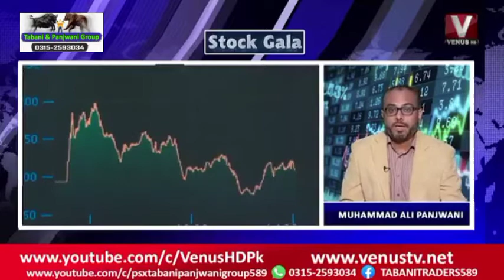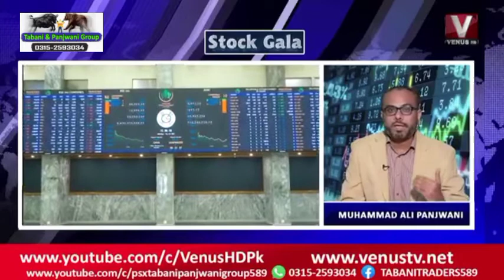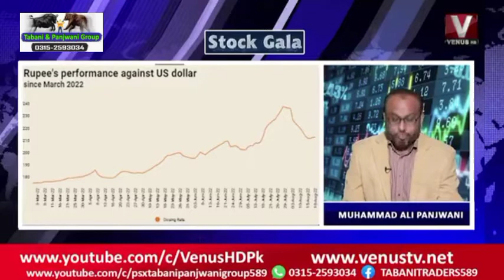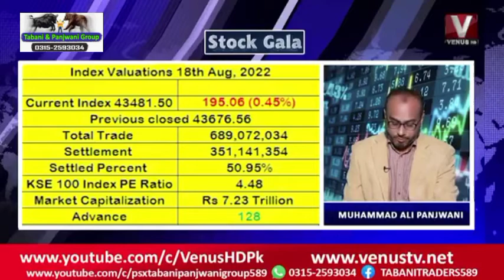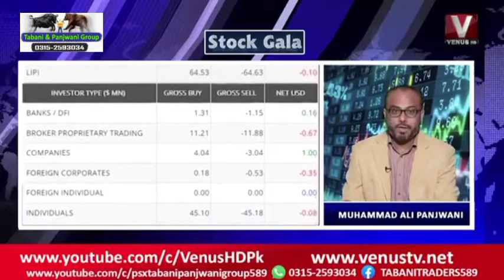The ban on import duty has been lifted for two months on the terms of the IMF | China has demanded ?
آئی ایم ایف کی شرائط پر دو ماہ سے امپورٹ ڈیوٹی پر پابندی ختم
چائنہ نے سی پیک کے اپنے 60 ارب ڈالر کے تحفظ کیلئے پاکستان سے میلٹری بیس کیمپ بنانے کی ڈیمانڈ کرلی
ستمبر سے نومبر پاکستانی سیاست کیلئے کافی اہم ہے، کون بنے گا نیا آرمی چیف؟ کیا اس وقت کے حالات کے پیش نظر موجودہ آرمی کو ایکسٹینشن ملے گی
پراگرام اسٹاک گالا دیکھتے رہے تابانی اینڈ پنجوانی گروپ کے ساتھ VENUE HD پر رات دس 10:00 بجے پیر تا جمعہ

The ban on import duty has been lifted for two months on the terms of the IMF
China has demanded Pakistan to build a military base camp to protect its 60 billion dollar CPEC.
September to November is very important for Pakistani politics, who will become the new army chief? Will the existing army get an extension given the current situation

Stock Gala 19 August 2022 | Venus Hd | Saturday | Hascol | Monetary Policy | Oil Sector | NRSL | GGL | PACE | CPEC | IMF | FATF | Dollar 215 | K-ELECTRIC | Election Commission | KSE100 | KSE30 | KSEAll | | PSX
With Tabani & Panjwani Group 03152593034